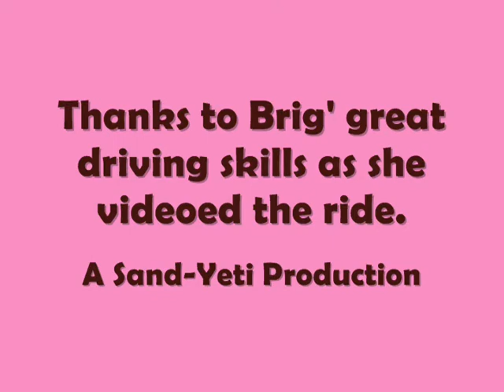Kite Buggy HalfPipe & SNTTA Revisited.wmv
This is the first kite buggy vid. I made in 2010.  It has been edited  from close on one hour of video recording. It's about  20 kms of dunes called the Half Pipe & climbing a large dune from the north we call the SNTTA * dune, then running back down it in a westerly direction.  For the kiters, I was flying a 6.5m Blade V.
There are two major music tracks. The first one from the Vangelis's Chariots of Fire & the second track is J.S. Bach's Fugue in G Minor.
Other than the music, which always draws plenty of critique, I think this is one of the best vids I have made thanks to Brig's great efforts in trying to keep me on camera as she chased me in her 800cc Polaris Razor.
*Note:  SNTTA is an acronym for Sharjah National Travel & Touring Agency . This company organises desert safaris in powerful 4X4's and sometimes take the tourists to the top of this dune that rises 70 meters above the desert floor usually to get some good sunset shots.